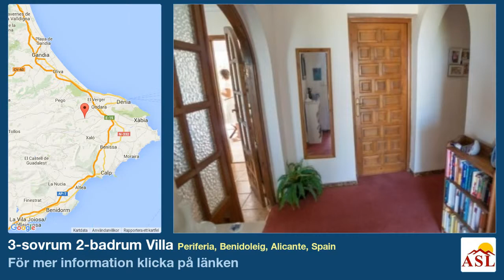3-sovrum 2-badrum Villa till salu i Periferia, Benidoleig, Alicante, Spain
Mer information på Villa till salu i Periferia, Benidoleig, Alicante, Spain med 3 sovrum, 2 badrum

Villa till salu ligger i Benidoleig, Alicante, Costa Blanca, med utsikt över dalen, bergen och havet i botten. Villa distribueras i en entré, en oberoende kök med pentry, ett livingdining rum med öppen spis, 3 sovrum och 2 badrum. Villan har några extrafunktioner som luftkonditionering, olja gas centralvärme, satellit-TV, 10 x 5 meter simbassäng, garage för en bil, fönster med dubbla glasrutor och fönsterluckor, en timmerstuga och ett förråd. Närmaste stränderna ligger i Vergel och Denia båda 15 minuter bort. Motorvägen AP7 är en på 10 minuter, Ondara där det finns en täckt köpcentrum. Flygplatserna i Alicante och Valencia ligger båda på 1 timme bort.